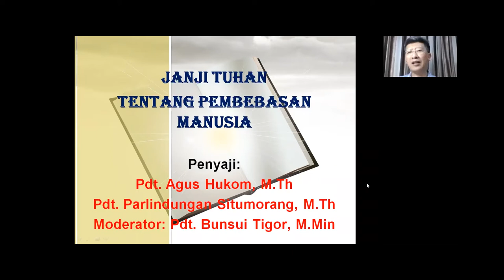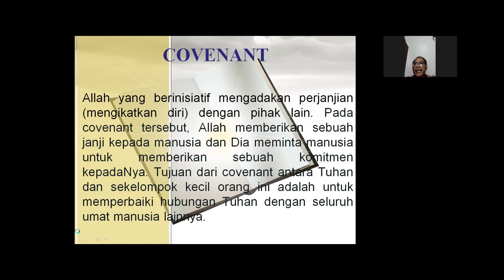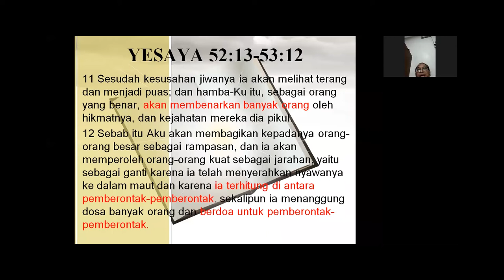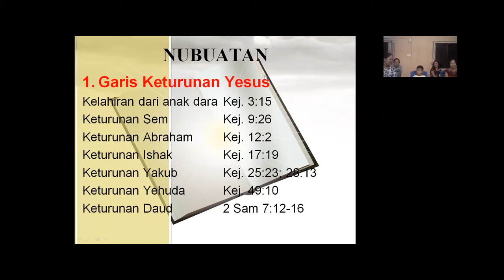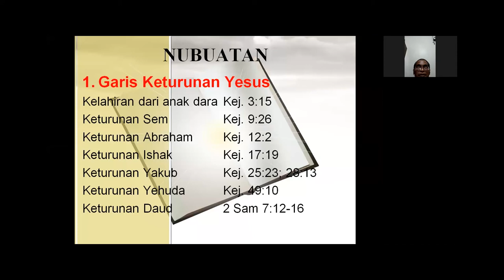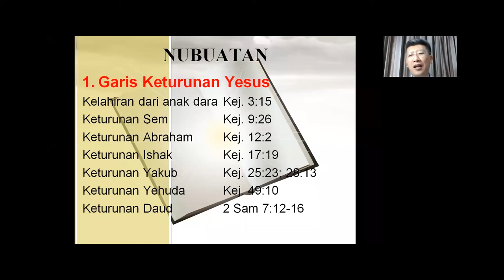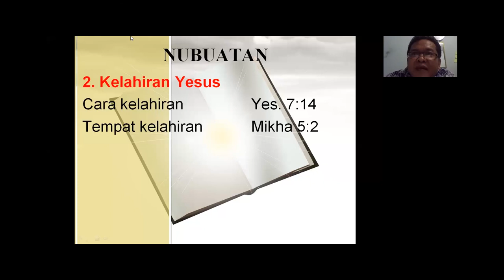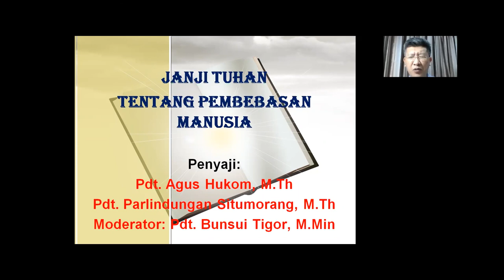Faith Dialog Vol 10 | Janji Tuhan Tentang Pembebasan Dosa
Pembicara: Pdt. Agus Hukom & Pdt. Parlindungan Situmorang